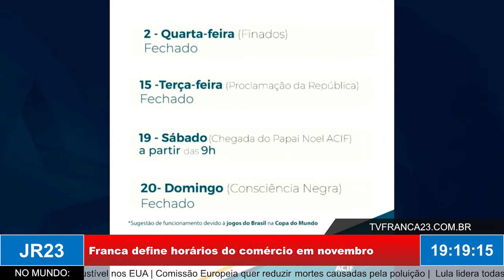Franca define horários do comércio para o mês de novembro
Matéria do JR 23, edição sexta-feira, 28 de Outubro de 2022.